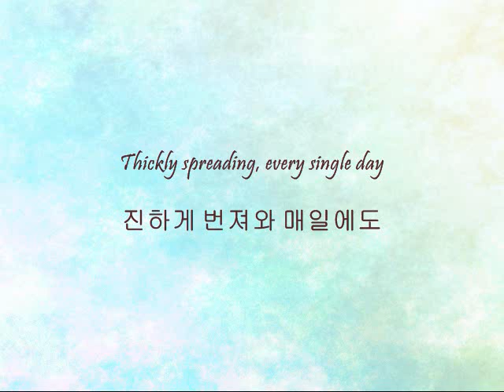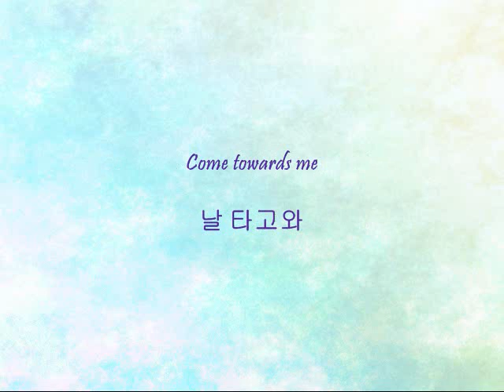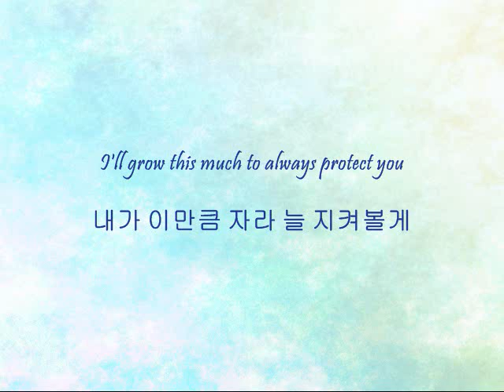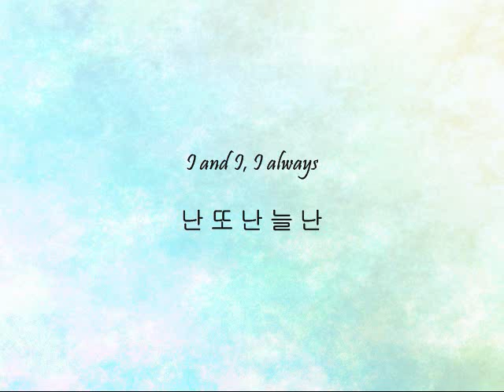Infinite - 그 해 여름 (In The Summer) [Han & Eng]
Song: 그 해 여름 (In The Summer)
Artists: Infinite
Album: INFINITIZE

I still like Hidden Track more with their cute talk and just a guitar.

Black - All
Brown - Sungyeol
Purple - Hoya
Gold - Dongwoo
Red - Woohyun
Pink-Purple - Sungjong
Blue - L
Green - Sunggyu